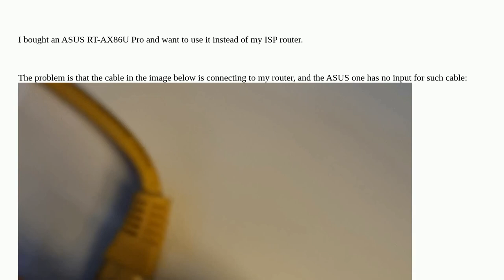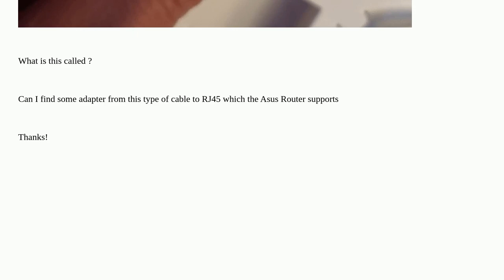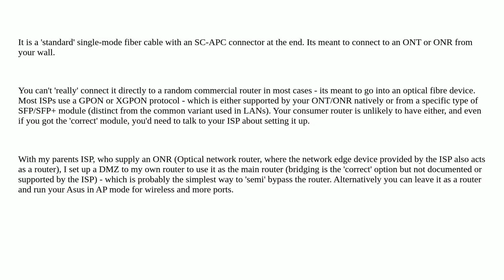What type of cable is this (optic fiber) connecting to router?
A special thanks goes out to the community

  optical-cable fiber cable router